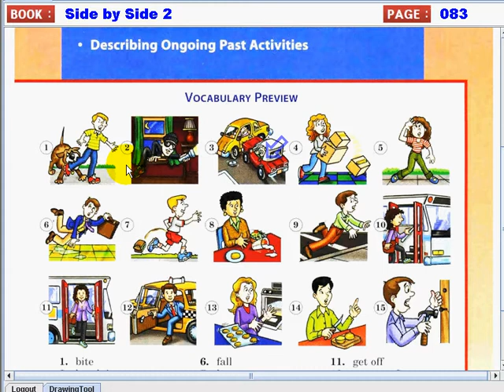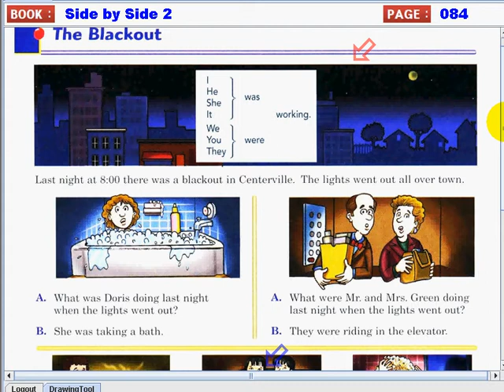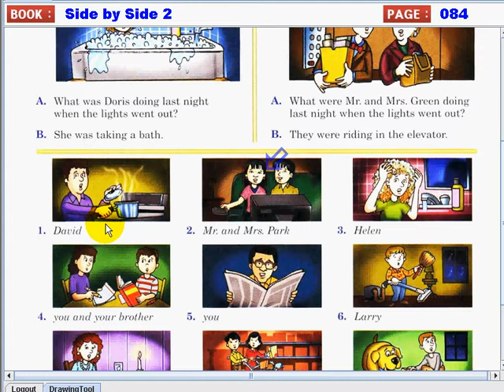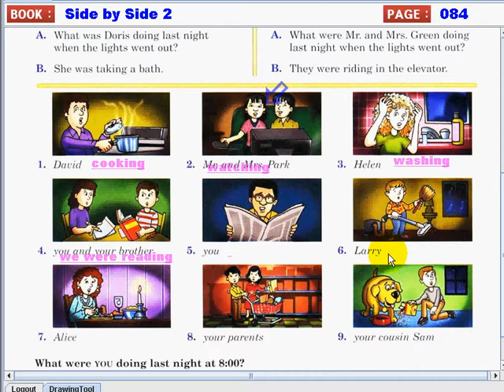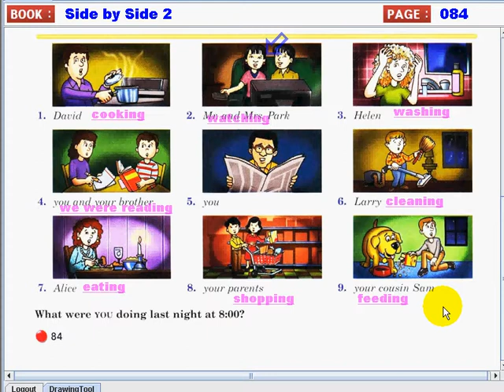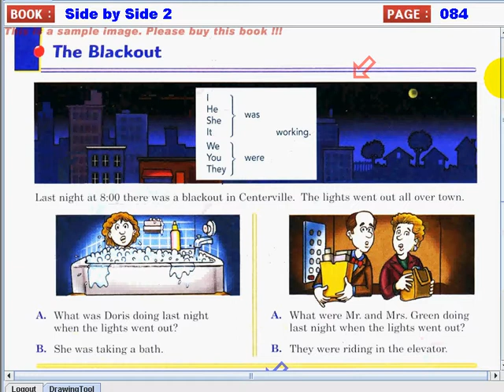sidebyside2 009 046 083to084